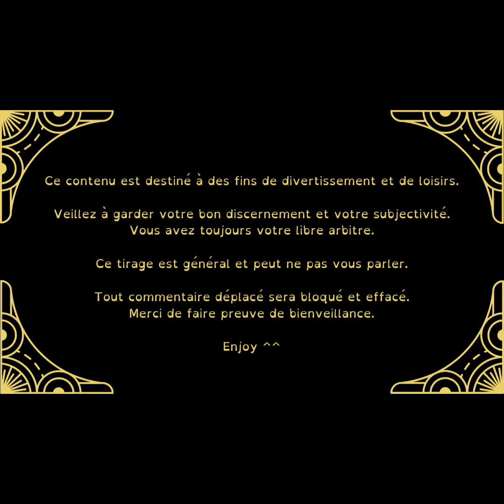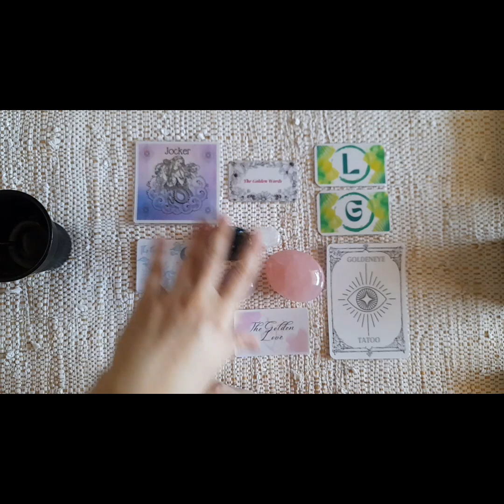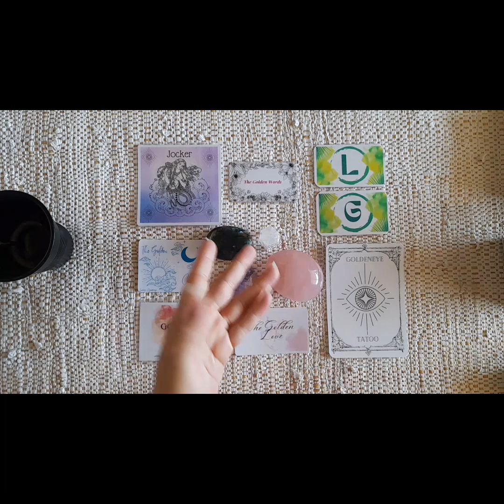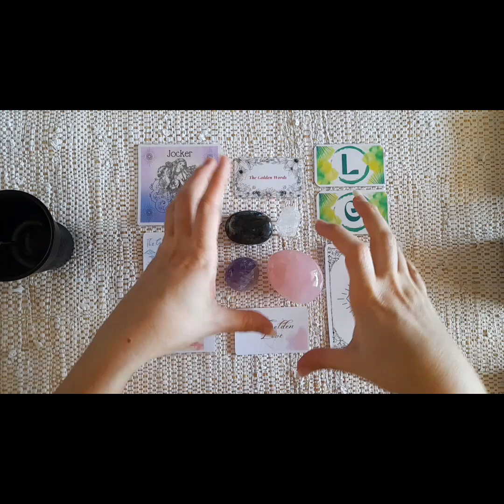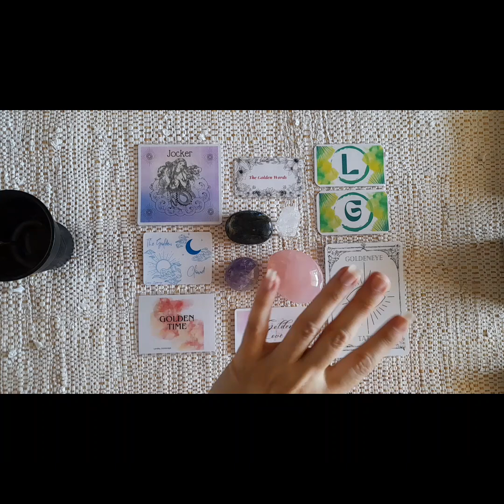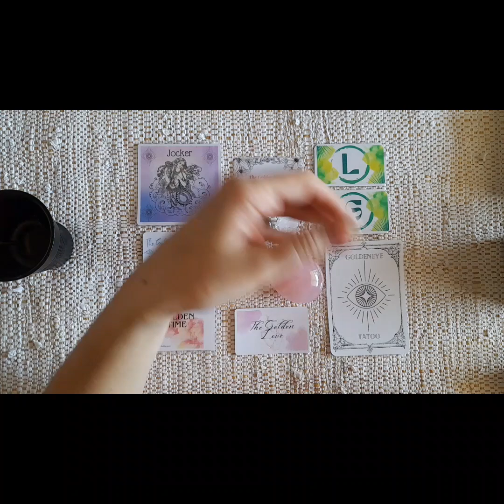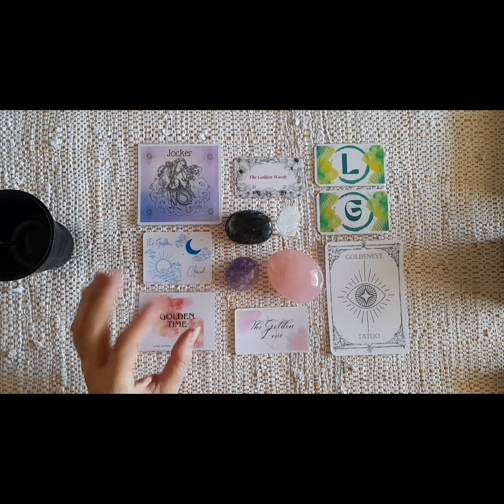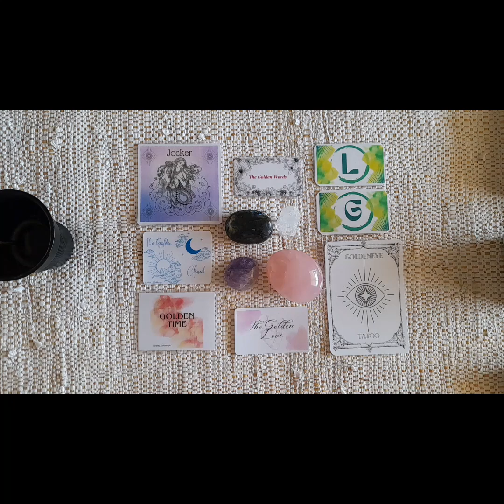Ahhh R0main tu aurais du écouter la guidance et lire le générique du début.. ..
Aujourd'hui petite vidéo qui n'a rien à voir avec les tirages habituels, mais plutôt un message personnel à toutes ces personnes qui bien cachées derrière leurs écrans se permettent tout et n'importe quoi. De mémoire R0main à eu l'indélicatesse de me dire par 2 fois que mon contenu est inutile ou merdique... J'efface ces fameux commentaires qui clairement ne servent à rien mais je refuse de laisser s'installer cette attitude.
Pas faute de prévenir sur le générique de début. De plus j'ai aussi dans cette fameuse guidance qu'il méprise, cité le fameux proverbe arabe mis en miniature.

Moralité en plus d'être dénué de bienveillance, il n'écoute pas et ne lit pas...

En bref R0main, tu as tout à fait le droit de ne pas aimer mon contenu, mais tu as aussi le droit de garder ta frustration, colère ou je ne sais quoi pour toi.

Pour toutes les personnes qui me suivent et comprenne ma démarche et mon travail, je vous souhaite le meilleur, n'oubliez pas vous le méritez.

Keep Cool & Love

Loreley